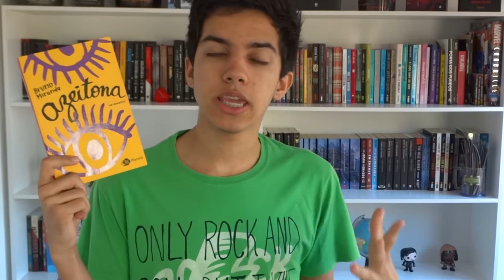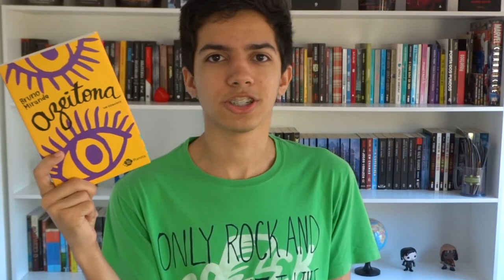GRÁVIDOS DE MENTIRINHA | Azeitona, de Bruno Miranda | RESENHA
No livro Azeitona, do Bruno Miranda, os personagens Ian e Emília entram em um reality show de jovens que estão grávidos. Porém, eles NÃO ESTÃO grávidos!!!

- Onde encontrar